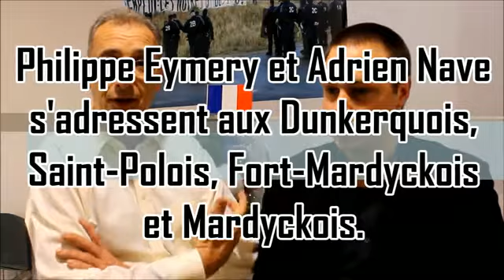Second tour des municipales : J-2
Philippe Eymery et Adrien Nave s'adressent aux Dunkerquois, Saint-Polois, Fort-Mardyckois et Mardyckois.